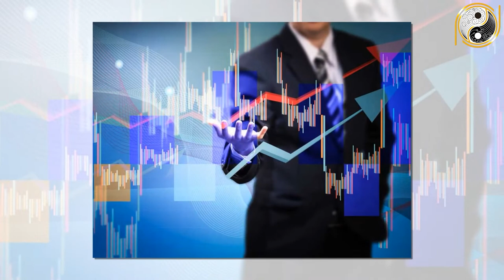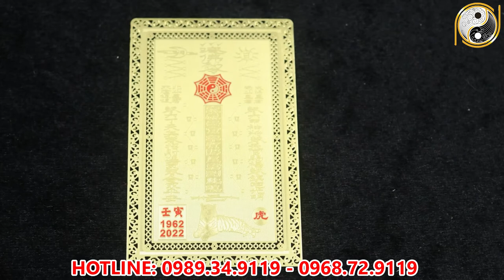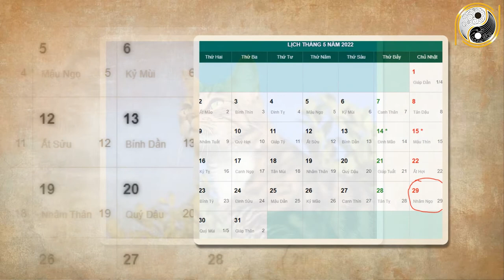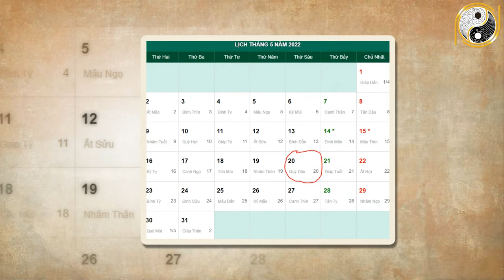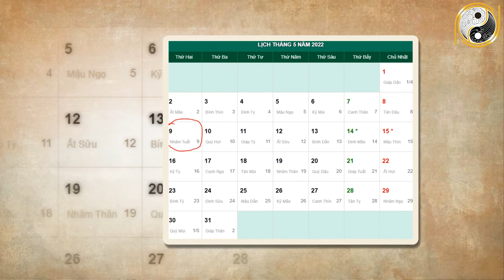Xem Tử Vi Tân Mão 1951 Năm 2022 Tháng 4 Âm Lịch TRÚNG SỐ Độc Đắc, Đổi ĐỜi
01. Linh phù giải hạn
02. Hồ lô hóa giải Ngũ Hoàng
03. Mai Hoa Phú Quý
04. Gương bát quái tinh cầu
05. Kim bài thái tuế 2023
06. Vòng tam hợp Dần Ngọ Tuất
07. Vòng tam hợp Thân Tý Thìn
08. Vòng tam hợp Hợi Mão Mùi
09. Vòng Tam Hợp Tỵ Dậu Sửu
10. Bát bảo tâm kinh
11. Minh Quang pháp bảo cầu
12. Minh Quang pháp bảo lục giác
13. Tỳ Hưu Lộc Tài (Đồng)
14. Tỳ Hưu Khai Vận ( Bạch Ngọc)
15. Bách Niên Tụ Tài ( tụ tài lộc)
16. Song long ngọc ấn ( ấn thăng quan)
17. Kim bài ngũ Lộ Thần Tài
18. Hồ lô bình an ( treo xe)
19. Móc khóa văn xương
20. Ống bút văn xương gỗ đào
21. Bút văn xương gỗ đào
22. Bút văn xương gỗ đào nhỏ
23. Hoa mai kim tiền ( mạ vàng )
24. Các vật phẩm phong thủy khác Xem Tử Vi Tân Mão 1951 Năm 2022 Tháng 4 Âm Lịch TRÚNG SỐ Độc Đắc, Đổi ĐỜi